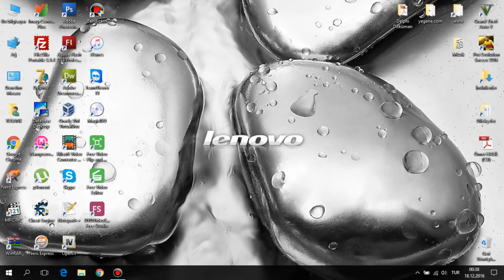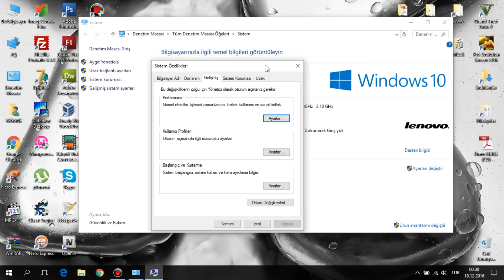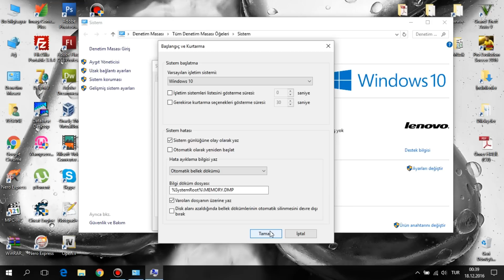Bilgisayarın Kendi Kendine Kapanma, Yeniden Başlatma Sorunu (%100 Çözüm)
Bilgisayar açıldıktan sonra kendi kendine kapanma sorunu yaşanmasından kaynaklanan sorunun giderilmesi için yapılması gerekenleri anlattım.